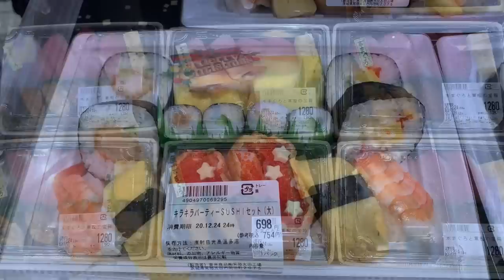Рождественский шоппинг в Токио. Как одеваются и что покупают японцы перед Рождеством. Зима в Токио.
Зима в Токио на катке. Что покупают японцы перед Рождеством. Что едят в Японии на Рождество. Рождественский ужин в Японии. Рождественский десерт. Прогулка по торговому центру Tokyo Midtown. Бутик JUNKO KOSHINO